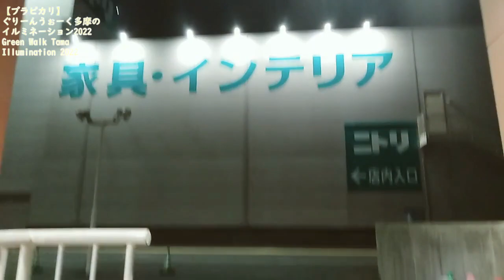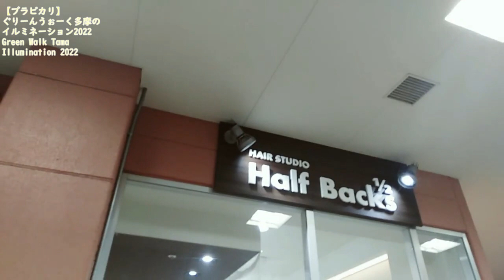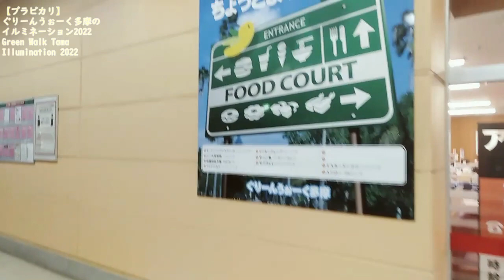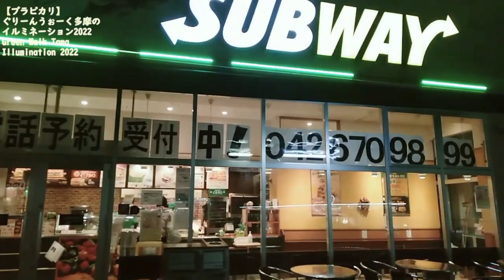【イルミネーションシリーズ】ぐりーんうぉーく多摩のイルミネーション2022 Green Walk Tama Illumination 2022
イルミネーションシリーズ
かなり久しぶりになりましたが、今回は、サブチャンネルの「ブラピカリ」での投稿です。
毎年この時期の恒例になっている、イルミネーションの動画になります。
今回は、多摩ニュータウンの商業施設「ぐりーんうぉーく多摩」のイルミネーションを紹介しています。
交通費とかの関係で、そんなに多くイルミネーションを投稿できないとは思いますが、今年は、もっと違ったエリアのイルミネーションを撮影できればと思います。
illumination series
It's been a long time, but this time it's a post on the subchannel "Burapicari".
It will be an illumination video that has become an annual event at this time of year.
This time, we will introduce the illumination of the commercial facility "Green Walk Tama" in Tama New Town.
I don't think I can post that many illuminations because of transportation costs, but I hope to be able to shoot illuminations in more different areas this year.
00:00オープニング
00:15京王堀之内駅周辺のマップ
00:48動画本編
14:43エンディング
ぐりーんうぉーく多摩について